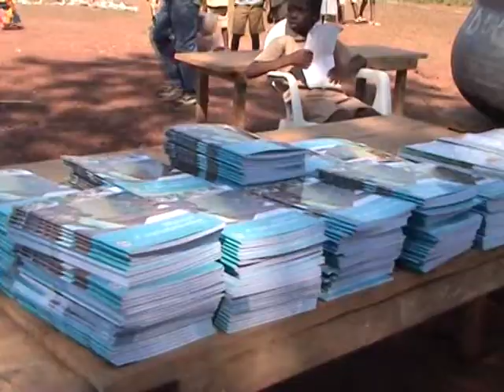Lutte contre le travail des enfants : L'ONG CAVOKIVA apporte sa pierre à l'édifice